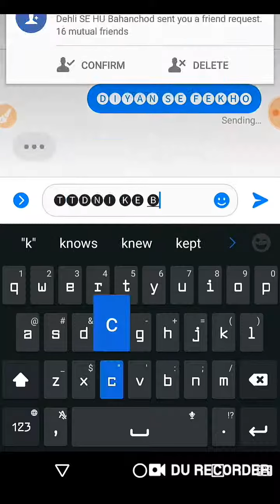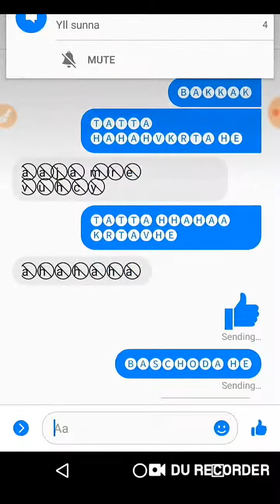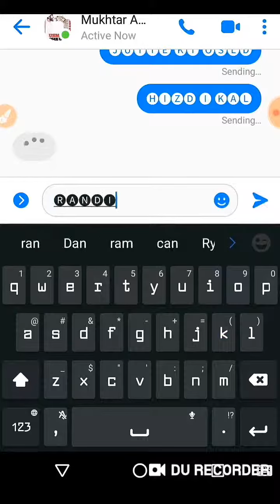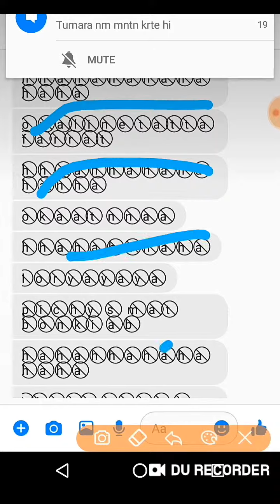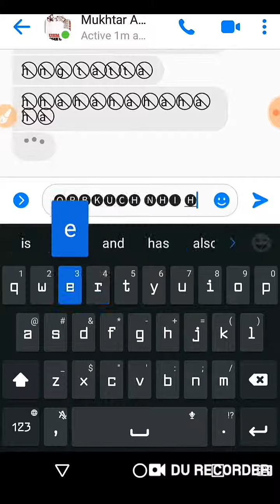TGR ITNA SLOWWW GNG HIZDO KO😂😂😂😂JOKER TATTE BAP S FYT KREGE.HASI AATI OKAT PAR INKI DEVIL KING😈